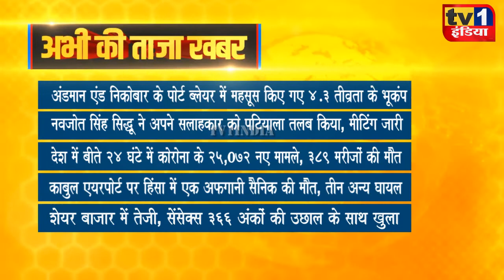Taza Khabar | Morning News Updates | प्रमुख सुर्खियां 23.08.2021